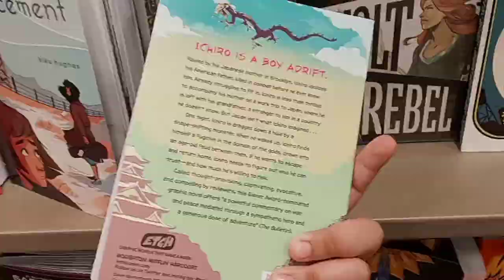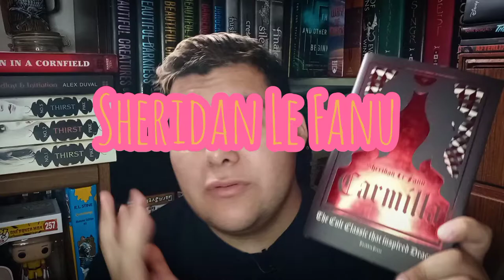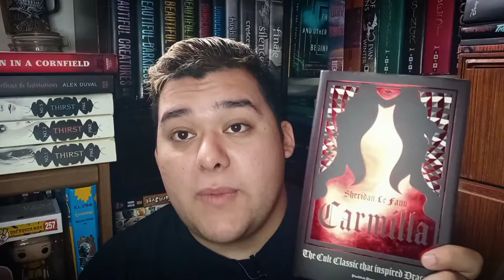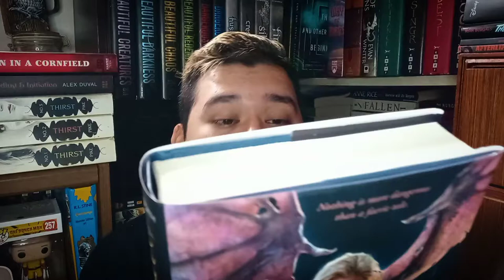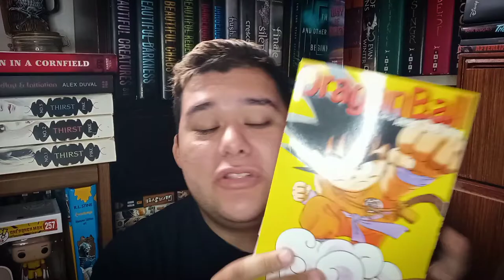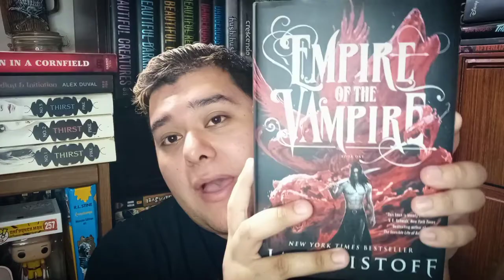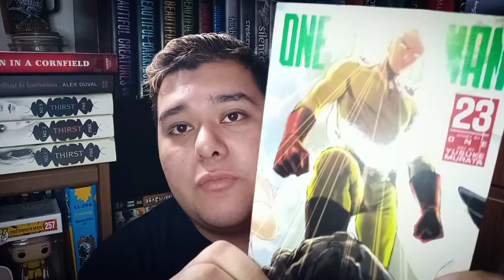Barnes & Noble Vlog/ Haul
Todays video is a lovely mini vlog and book haul! Hope you enjoy ✨